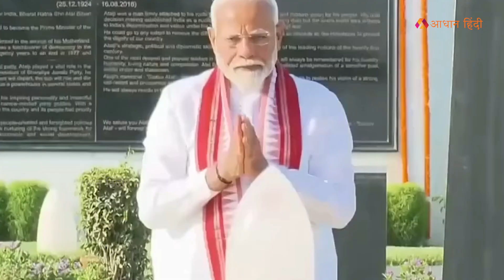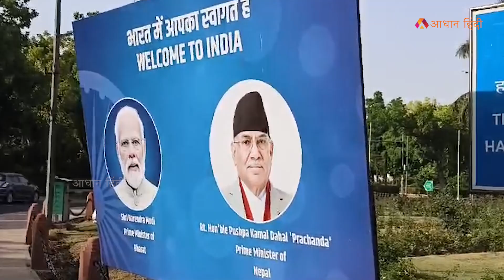शपथग्रहण समारोह: इन नेताओं का मंत्रिपरिषद में आना तय!Shapath grahan swearing in ceremony new cabinet